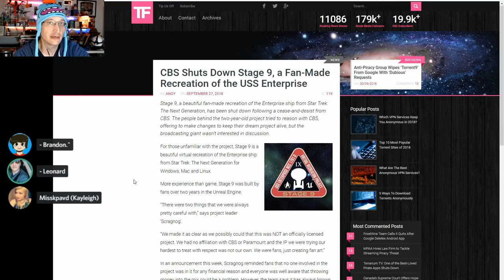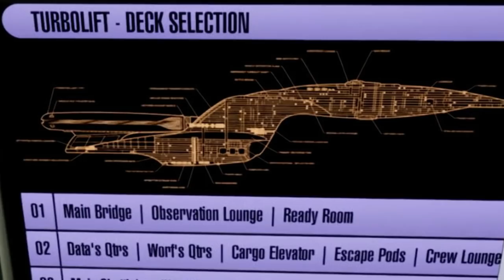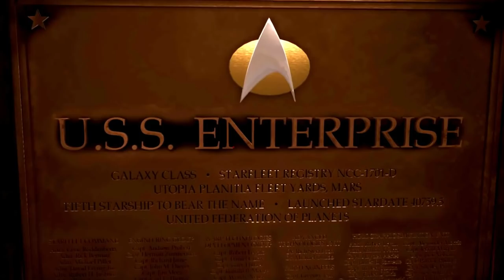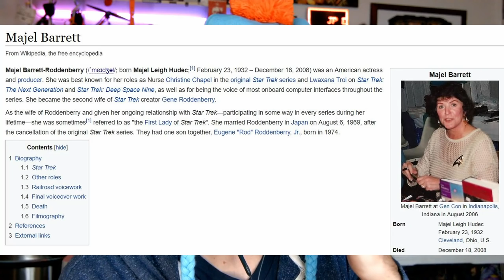Lawyer Reacts: Was Star Trek Stage 9 a Fair Use? CBS Shuts Down Fan Recreation of NCC-1701-D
Stage 9 was a fan recreation of the NCC-1701-D Enterprise from Star Trek: The Next Generation. CBS/Paramount shut down the 'enterprise' even though it was a not-for-profit fan-driven voyage. Let's discuss copyright's Prime Directive: Fair Use.

*         COMMUNITY!          *

A Big THANK YOU to the following OCTOBER supporters:

At the $50+ level:
Jonathon Doh, John Steel, Gavin Barnard, Eevi, Andy, Kyle Mudrak, Verement Tayne, Sean McNamara, William Gonzalez, Michael Pearce, Grunkle Tia Marie, Terry Crisp, Richard Fournier, Michael Jones, Spirit Bear, Jan Negrey